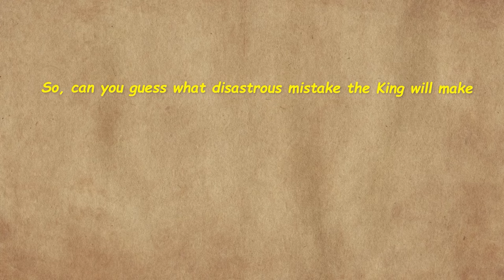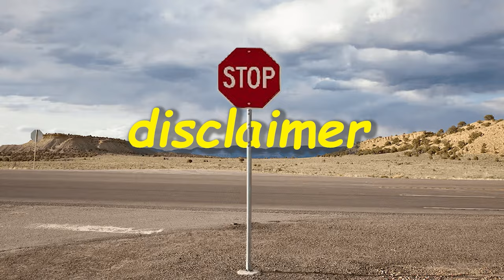Stomach-Churning Things Royals Got Away With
From the hilarious to the horrific, scandals have been a part of royal families pretty much ever since royal families became a thing. Today on History Scalpel, we’re going to talk about five of the most insane and notorious Royal Scandals in history. You may be familiar with some of these stories, while others you might be hearing for the first time. In either case, they prove to dispel one long-held myth. We’re sorry to be the ones to tell you this, but power-hoarding, taxpayer/state-mooching families where interfamilial boinking is a feature instead of a bug are far from perfect. Let’s GOOOOOOOOOO!

In today's video we look at Stomach-Churning Royal Scandals Most Don't Know
...Keep watching to see royal scandals, royal family,royal scandal, and of course the craziest royal scandals.  We will show juicy royal secrets of european royal scandals.

Inspired by 10 Ridiculous Rumors about Historic Royals

Inspired by Bizarre Unsolved Mysteries Of The British Royal Family

Inspired by 15 CREEPY Facts About the Royal Family

Inspired by The Toxic Relationship Between Henry VIII's Children | Two Sisters

00:00 Intro
00:30 Tower Prison
01:48 Blinded Emperor
03:30 Mad King Queen and the Doctor
04:58 Royal Con Artist
06:36 The Purses